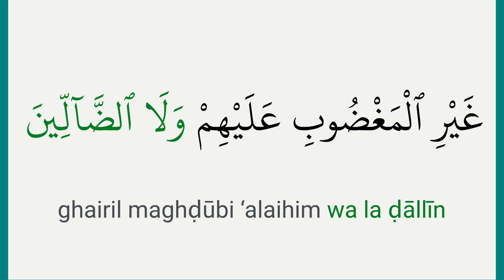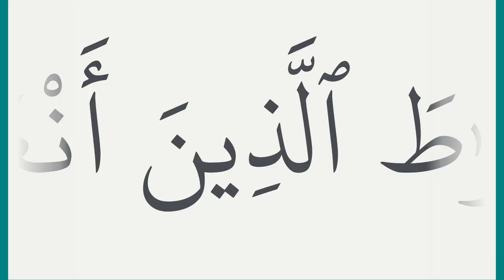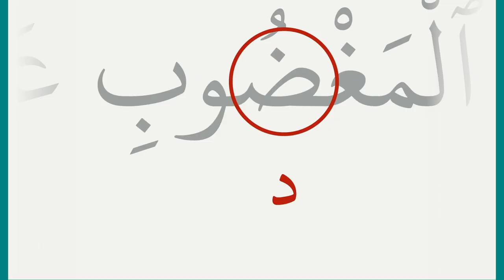Perbezaan makhraj dzal ذ dan zai ز - Kesalahan Tajwid Al-Fatihah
Kesilapan dalam ayat ke-7 surah Al-Fatihah.

Ikuti Ustaz Hidayat Ismail dalam sesi lengkap kita kaji setiap ayat dan apa yang selalu salah dalam pembacaan TAJWEED Surah Al-Fatihah.

Semoga bermanfaat 🤲